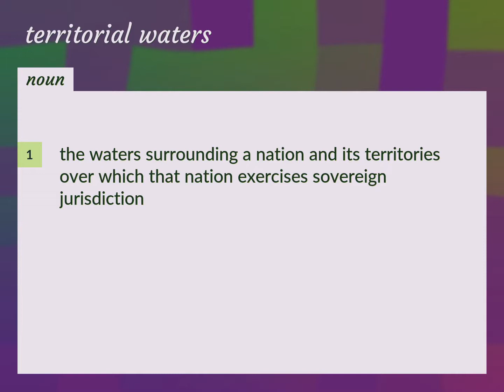Territorial waters | meaning of Territorial waters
What is TERRITORIAL WATERS meaning?